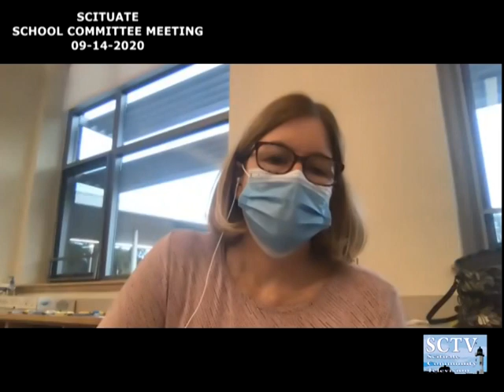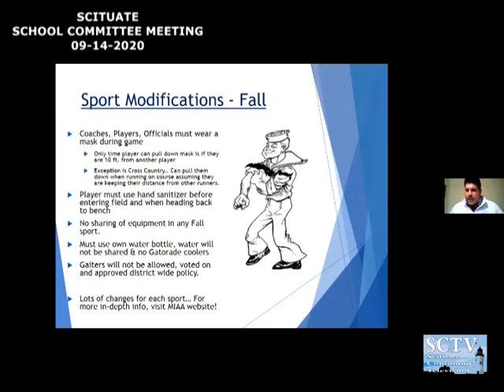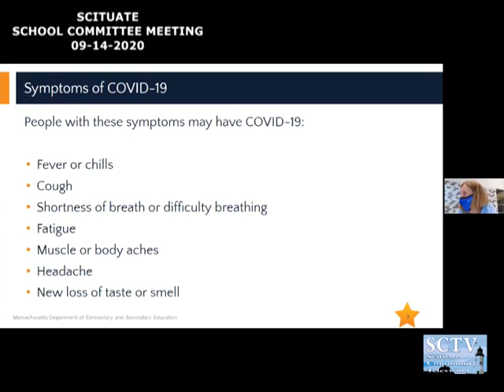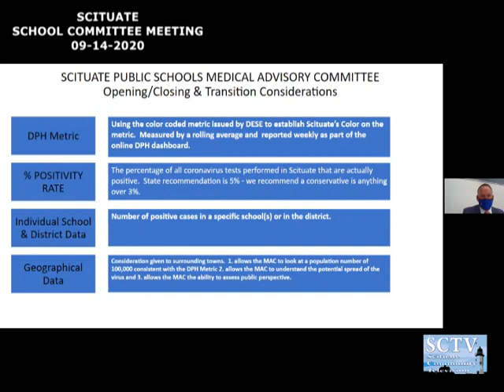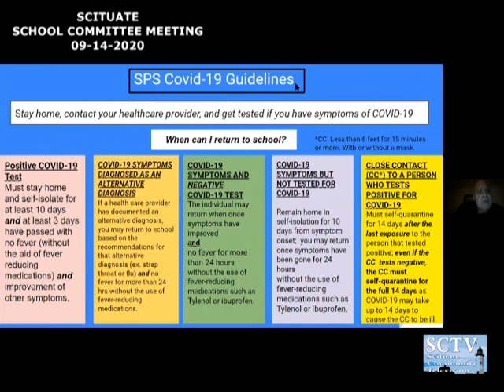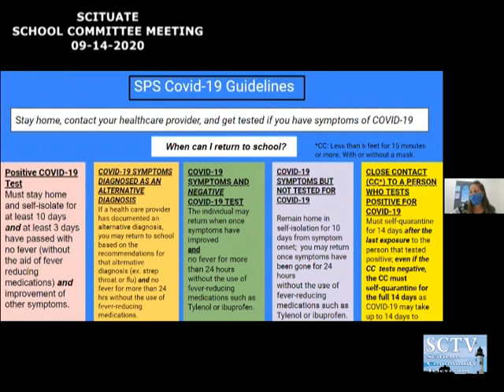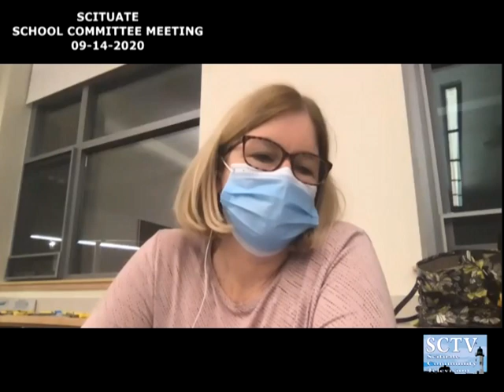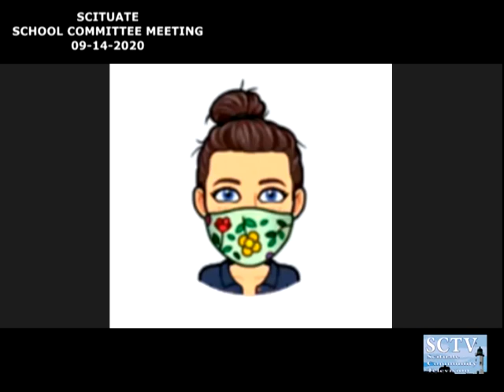Scituate School Committee Meeting - 09/14/2020